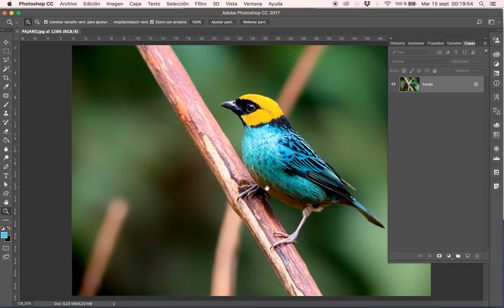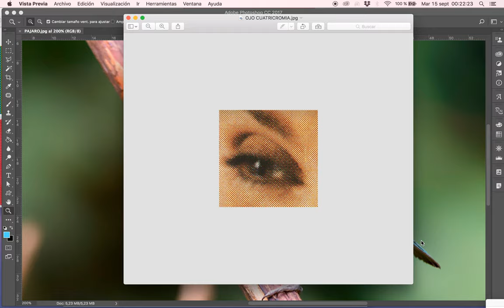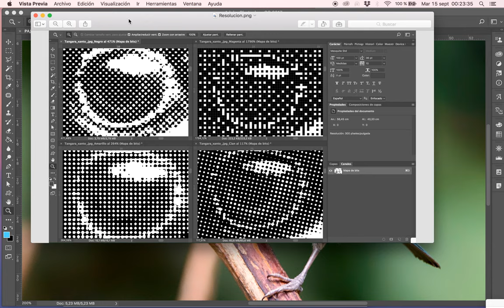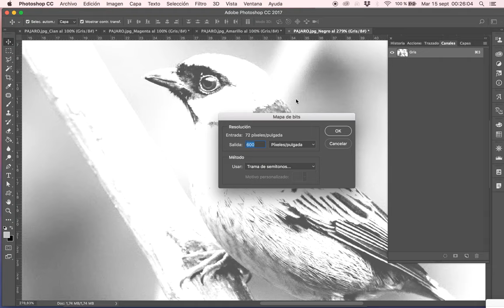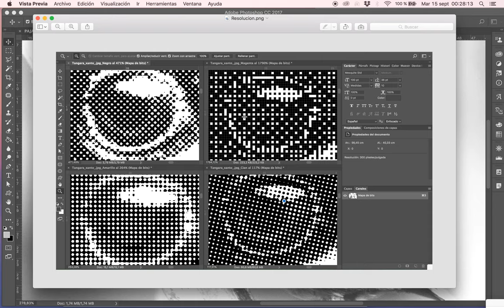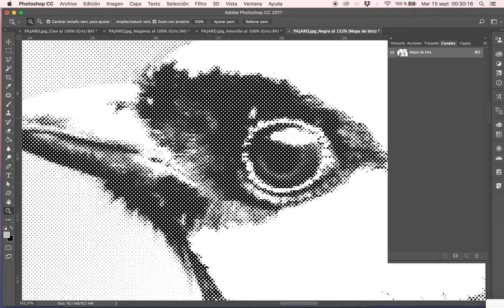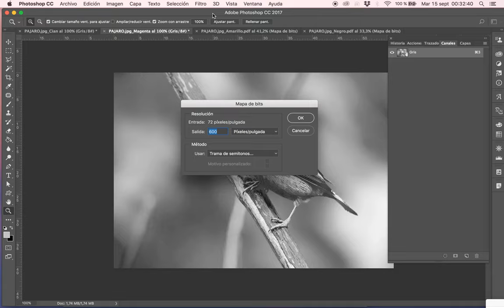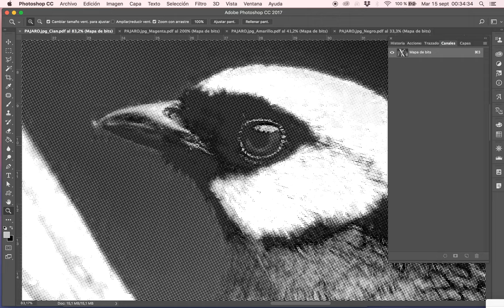TUTORIAL 03 Serigrafía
Ejemplo 01 Cuatricromía / fotografía /